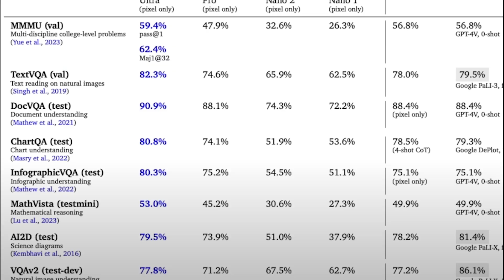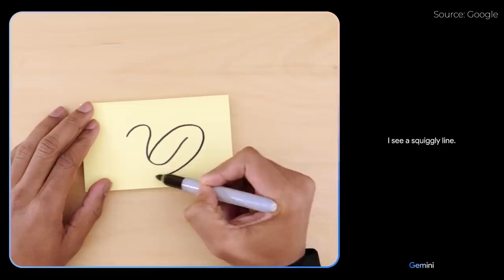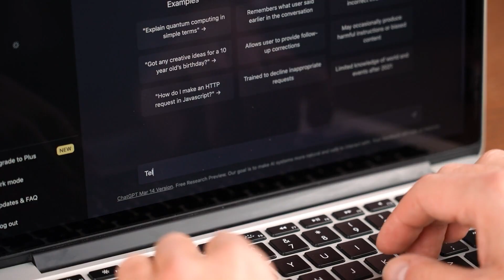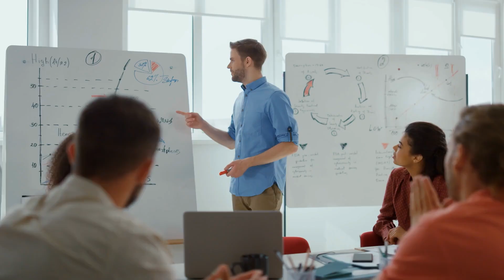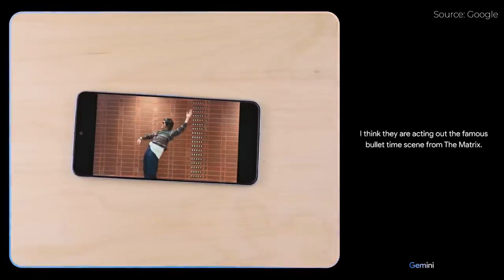3 Google Gemini AI features that will BLOW your mind (...and SCARE you?)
In this video I talk about 3 things about Google's Gemini AI that will blow your mind and should scare you, and whether its better than CHAT GPT.

Chapters:

0:00 Is your mind blown?
1:14 First insane thing
2:50 Second Insane thing
3:51 Third insane thing